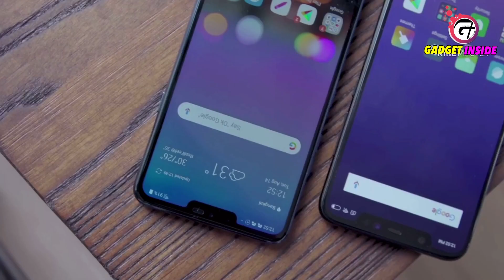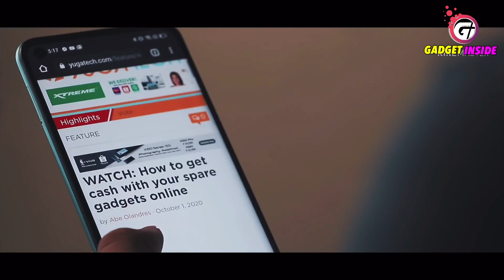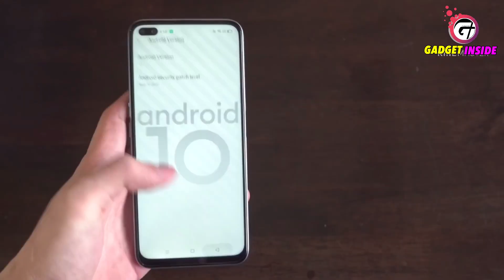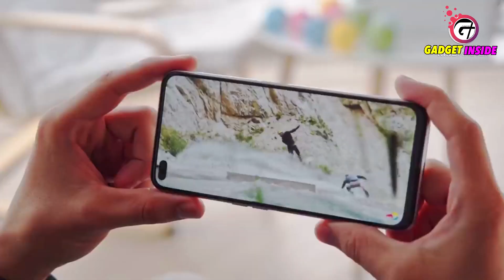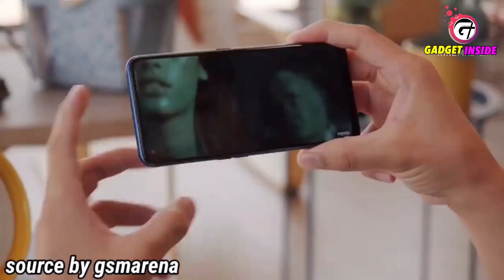TURUNN..!! | 3 HP REALME TURUN HARGA Mulai 600Ribuan!!! TERBARU SPESIAL LEBARAN 2021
LINK PEMBELIANYA
1)Realme 7i

   REKOMENDASI HP I PHONE TERMURAH

NOTE Harga dapat brrubah !!